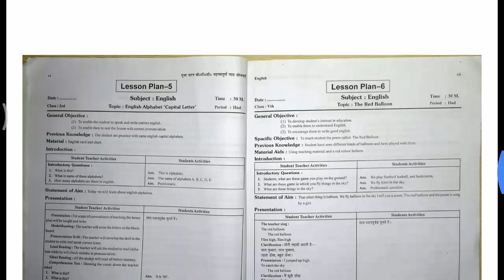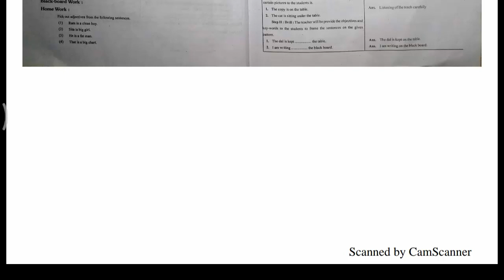B.ed micro lesson plan for pedagogy of English